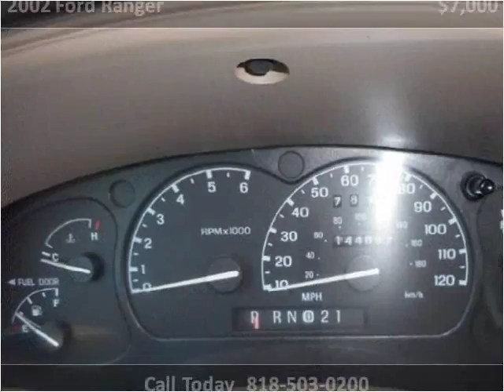2002 Ford Ranger Used Cars North Hollywood CA